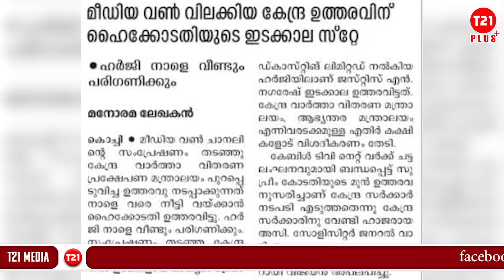മൗദൂദി വൺ ഒരുകാലത്തും നന്നാവൂല | MediaOne TV, has gone off air again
മീഡിയ വൺ നന്നാകും എന്നുള്ള വ്യാമോഹമൊന്നും ആർക്കുംവേണ്ട. വിലക്കിന് സ്റ്റേ ലഭിച്ചു പുനഃസംപ്രേക്ഷണം തുടങ്ങിയ ശേഷവും സംസ്ഥാനസർക്കാരിനെതിരെ ചർച്ച ചെയ്യാൻ തന്നെയാണ് മൗദൂദി ചാനൽ ആദ്യം വാ തുറന്നത്. എത്ര കിട്ടിയാലും ഈ മാധ്യമവർ​ഗം പഠിക്കില്ല എന്നതിന് വേറെ ഉദാഹരണങ്ങൾ ആവശ്യമുണ്ടോ? രാജ്യം മുഴുവൻ സംഘപരിവാരത്തിന്റെ ഫാസിസ്റ്റ് അജണ്ട നടപ്പിലാക്കാൻ നോക്കുമ്പോൾ, അതിന്റെ ഇരയാവേണ്ടി വന്നിട്ടുപോലും സംസ്ഥാനസർക്കാരിന്റെ നെഞ്ചത്ത് കയറാനാണ് മീഡിയാ വണിന് താൽപര്യം.